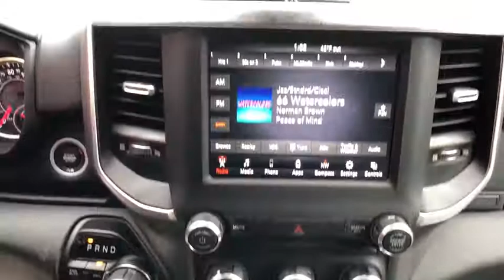2020 RAM 1500 North Hills, Pittsburgh, Greensburg, Irwin, Monroeville PA 6C6829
New 2020 RAM 1500 available in Pittsburgh, Pennsylvania at Jim Shorkey North Hills Chrysler Dodge Jeep Ram. Servicing the North Hills, Greensburg, Irwin, Monroeville, PA area.
2020 RAM 1500 RAM 1500 BIG HORN CREW CAB 4X4 57 BOX - Stock#: 6C6829 - VIN#: 1C6RRFFG7LN230573

GVWR: 6 900 LBS  (STD)|BRIGHT WHITE CLEARCOAT|BIG HORN LEVEL 1 EQUIPMENT GROUP  -inc: Radio: Uconnect 4 w/8.4 Display  SiriusXM Satellite Radio  Rear Window Defroster  Rear View Auto Dim Mirror  Power Adjustable Pedals  Rear Power Sliding Window  Rear Dome w/On/Off Switch Lamp  Glove Box Lamp  Power 4-Way Driver Lumbar Adjust  Power 8-Way Driver Seat  Universal Garage Door Opener  Cluster 3.5 TFT Color Display  Foam Bottle Insert (Door Trim Panel)  2nd Row In Floor Storage Bins  Class IV Receiver Hitch  Black Premium Power Mirrors  Sun Visors w/Illuminated Vanity Mirrors  Big Horn IP Badge|RADIO: UCONNECT 4 W/8.4 DISPLAY|TRANSMISSION: 8-SPEED AUTOMATIC (850RE)  (STD)|BED UTILITY GROUP  -inc: Spray In Bedliner  4 Adjustable Cargo Tie-Down Hooks  Pick-Up Box Lighting  Deployable Bed Step|PICK-UP BOX LIGHTING|QUICK ORDER PACKAGE 23Z BIG HORN  -inc: Engine: 3.6L V6 24V VVT eTorque UPG I  Transmission: 8-Speed Automatic (850RE)  Big Horn Badge|WHEELS: 20 X 9 ALUMINUM CHROME CLAD (WRK)|DIESEL GRAY/BLACK  CLOTH BENCH SEAT|FRONT & REAR RUBBER FLOOR MATS|ENGINE: 3.6L V6 24V VVT ETORQUE UPG I  (STD)|REMOTE START SYSTEM|TIRES: 275/55R20 ALL SEASON LRR|3.21 REAR AXLE RATIO  (STD)|Four Wheel Drive|Tow Hitch|Power Steering|ABS|4-Wheel Disc Brakes|Brake Assist|Tires - Front All-Season|Tires - Rear All-Season|Conventional Spare Tire|Heated Mirrors|Power Mirror(s)|Sliding Rear Window|Privacy Glass|Intermittent Wipers|Variable Speed Intermittent Wipers|Power Door Locks|Daytime Running Lights|Automatic Headlights|Fog Lamps|AM/FM Stereo|Bluetooth Connection|MP3 Player|Steering Wheel Audio Controls|Auxiliary Audio Input|Adjustable Steering Wheel|Trip Computer|Power Windows|Pass-Through Rear Seat|Rear Bench Seat|Leather Steering Wheel|Keyless Start|Keyless Entry|Power Door Locks|Cruise Control|A/C|Cloth Seats|Split Bench Seat|Passenger Vanity Mirror|Passenger Illuminated Visor Mirror|Floor Mats|Power Windows|Sliding Rear Window|Power Door Locks|Trip Computer|Engine Immobilizer|Traction Control|Stability Control|Traction Control|Front Side Air Bag|Tire Pressure Monitor|Driver Air Bag|Passenger Air Bag|Front Head Air Bag|Rear Head Air Bag|Passenger Air Bag Sensor|Child Safety Locks|Back-Up Camera